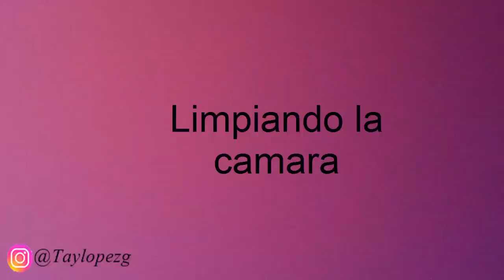Masterclass Mariposa con esmaltes semipermanentes paso a paso DIRECTO /Designails Tay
Designers no olvidéis abrir esta cajita!

HOLAAA A TODAS! Por aquí tenéis este vídeo clase de todo el procedimiento de un diseño realizado totalmente con esmaltes semipermanente en tiempo real para que lo puedas realizar paso a paso a la misma vez que voy avanzando en el vídeo y explicando.
Los materiales que vamos a usar son:

Esmaltes semipermanentes rosa, violeta, amarillo, blanco, negro
Gel painting negro (opcional)
Pinceles liner, de detalle y para rellenar
Top en acabado mate (opcional)
Top coat brillo
Tip preparado con color base clara o un tono pastel o blanco matificado
o con una capa de brillo y pasar taco pulidor o sponge
Lampara led
Limpiador para pinceles o una mezcla de alcohol y acetona pura (mas alcohol que acetona pura)
servilleta o toallita para secar los pinceles

Y muchas ganas de diseñar!!

Por participar tenéis un diploma presentando el diseño con una foto clara más tu nombre completo enviandomelo a mi correo o a mi instagram:
Feha limite hasta el 5 de MAYO

Besiitoooss ^^

Música libre de copyright, utilizadas de la biblioteca de youtube.